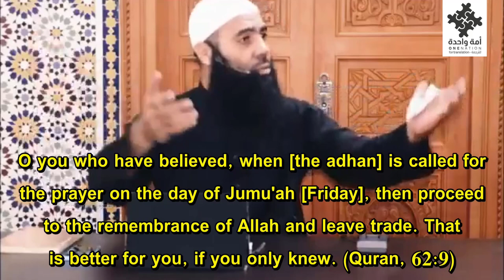When You Get Ridiculed, Just Be Patient - Yassine ElAmri l حين يستهزؤون بك، فقط كن صبورا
When You Get Ridiculed, Just Be Patient - Yassine ElAmri l حين يستهزؤون بك، فقط كن صبورا - ياسين العامري
:رابط المقطع الأصلي من غير ترجمة